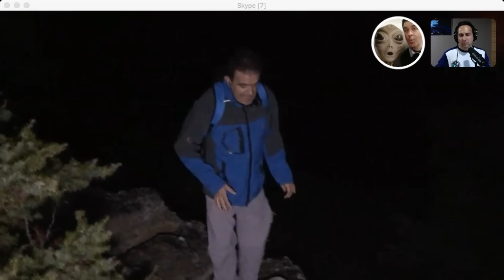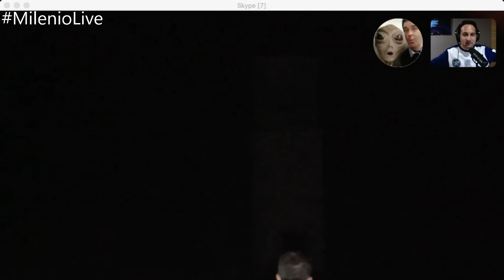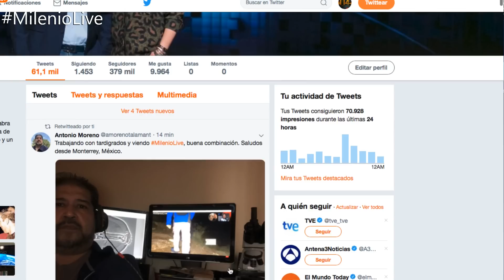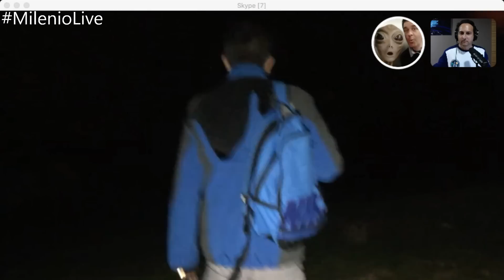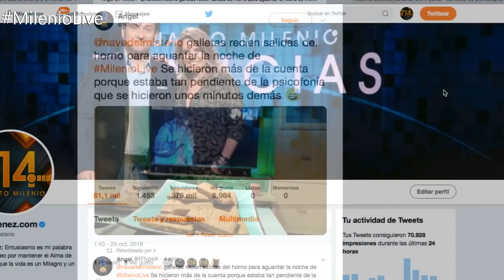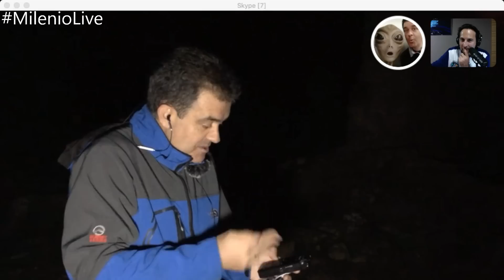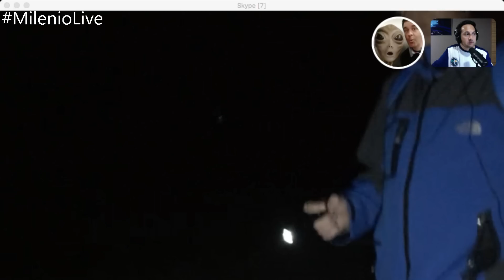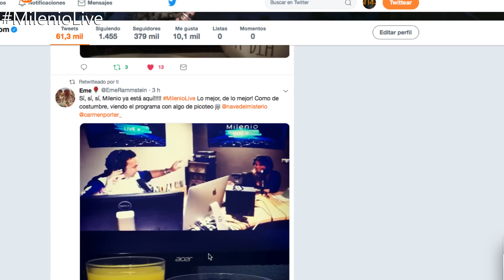Ochate: Noche en el pueblo maldito | MilenioLive | Programa T1x05 (20/10/2018)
Hay lugares en los que las desgracias parecen rebasar el límite impuesto por la casualidad. Ochate significa 'puerta secreta' o 'puerta del frío'. Y de alguna forma, por lo que sabemos, la zona con la que conectamos esta noche parece ser realmente una puerta que aún no sabemos a dónde da acceso.

La de este lugar es una historia de avistamientos, apariciones, desapariciones, crímenes, enterramientos, voces de ultratumba y supuestas epidemias que el tiempo se encargaría de poner en su lugar.

Esta noche en Milenio Live nos acompaña nuestro compañero Enrique Echazarra desde un lugar mágico y maldito que ha hecho correr ríos de tinta a lo largo de los años. Una experiencia audiovisual inédita... y no exenta de problemas técnicos.